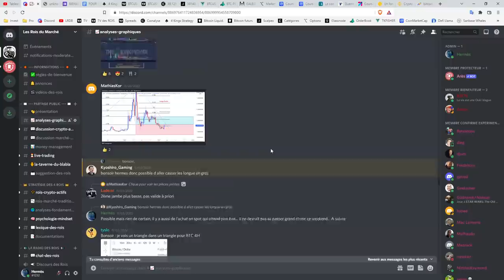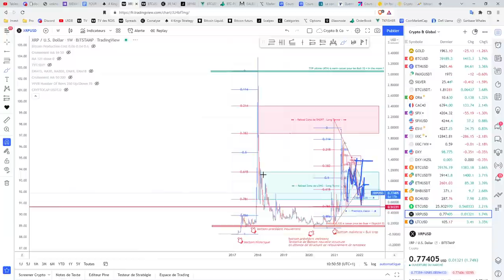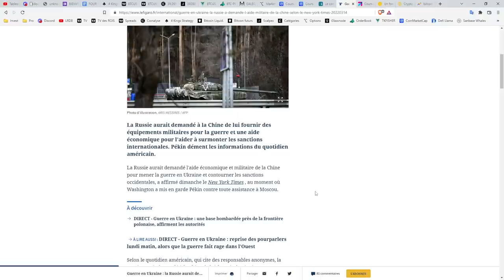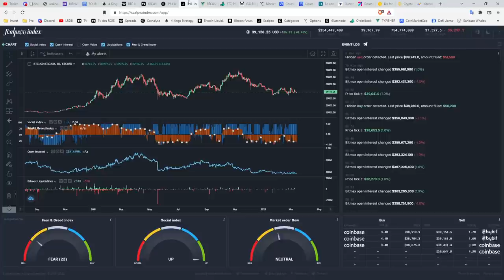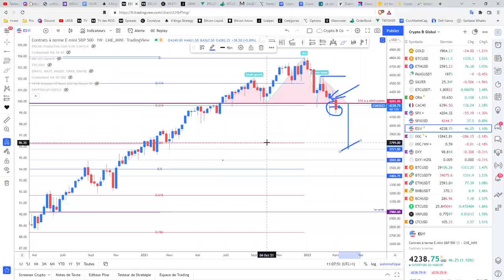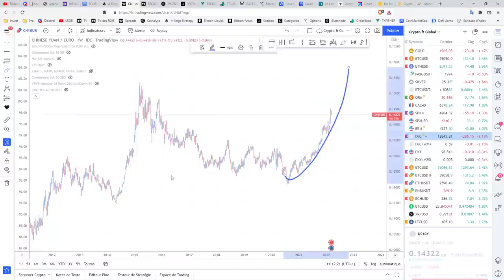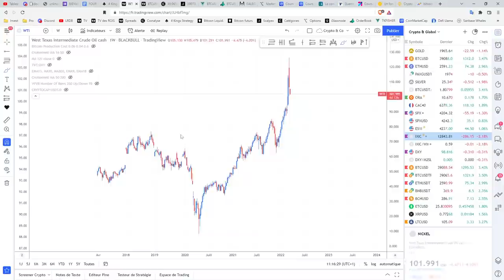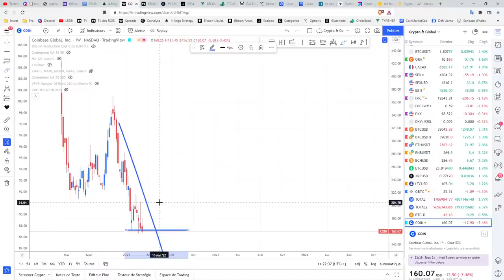🚫 BITCOIN - SITUATION INTENABLE ? 👑 Analyse Bitcoin FR ⚡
Les Crypto-Monnaies et actifs prometteurs abordés aujourd'hui:
0:00 : Introduction
0:48 : Rejoignez-nous sur le Discord
2:00 : Les news du site 4Kings.xyz
3:11 : Analyse du Bitcoin
7:00 : Les Options de PUT & CALL
12:30 : Coinalyze - Les dernières Data
22:00 : Analyse du DXY indice du Dollar
25:45 : Analyse du YUAN - CNY - USD - EUR
26:50: Analyse des Bonds US10Y & US30Y
36:55 : analyse actions COIN - Coinbase

1️⃣  Améliorer la Stratégie des 4 rois et découvrir sa propre stratégie moyen et long terme.
2️⃣  Partager essentiellement des analyses graphiques
3️⃣  Echanger sur les fondamentaux du Marché "Traditionnel"  et des "Crypto-actifs"
4️⃣  Suivre les mouvements de Capitaux au niveau macro-économique
5️⃣  Survivre et gagner sur les marchés à Moyen et long terme.

Top 30 crypto monnaie analysée régulièrement dans les Rois du Bitcoin :
Bitcoin BTC
Ethereum ETH
Binance Coin BNB
Cardano ADA
Tether USDT
Solana SOL
Ripple XRP
USD Coin USDC
Polkadot DOT
Dogecoin DOGE
Terra LUNA
Uniswap UNI
Avalanche AVAX
Binance USD BUSD
Chainlink LINK
Algorand ALGO
Litecoin LTC
Polygon MATIC
Cosmos ATOM
Internet Computer ICP
Tezos XTZ
Filecoin FIL
Stellar XLM
VeChain VET
Tron TRX
Dai DAI
Theta THETA